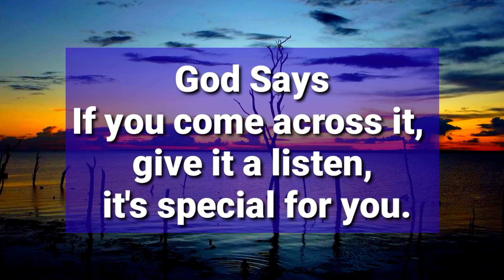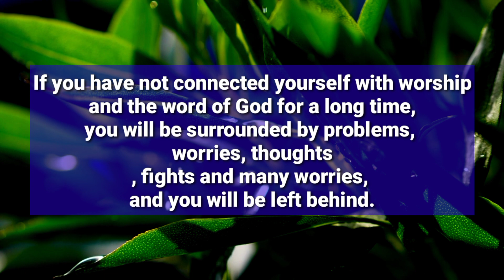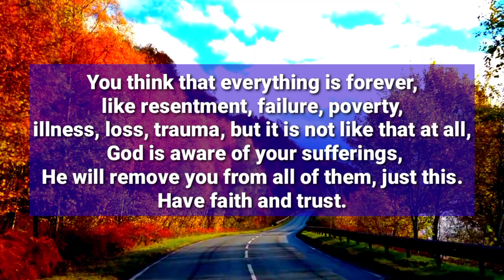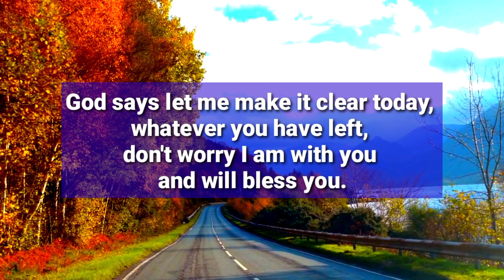🔴Urgent, Jesus Is Asking You To Listen To Him Right Now ..This Is Urgent 4u September 18 Episode 227